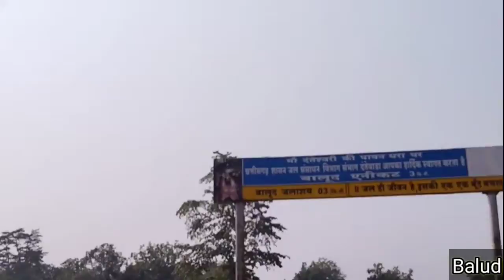Yahama MT-15 Bike Ride Test || मांई दंतेश्वरी देवी की दर्शन करने निकला Dantewada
Yahama MT-15 Bike drive Test || मांई दंतेश्वरी देवी की दर्शन करने निकला Dantewada

Video Links-

Hii gyus kaise ho I hope ki aap sab Badya honge gyus aaj mai maa danteshwari ki darsan hetu DanteWada jaa rha hoo mere gawn se lagbag-97KM hai gyus wahi video me dikhaya gya hai

Video is educational purpose only copyright disclaimer under section 107of the copyright act 1976 allowance is maid for fair use is a use for purposes such us criticism comment news reporting teaching and research fair use is a use permitted by copyright statute that might otherwise be infringing non-profit educational or personal use tips the balance in favor of fair use

Aap mere sath Yani my Vlog Channel SVN07 se Jude Raine k liye video ko share bhi kare aur bell Icon press Kar aall notification on Kare ye video pasand aaye toh video ko share bhi kare